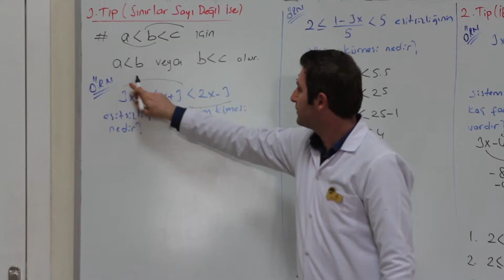Genç Kaymek; 15 Tatil Kampı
Bizim için 15 tatil dolu dolu geçti ya sizin?